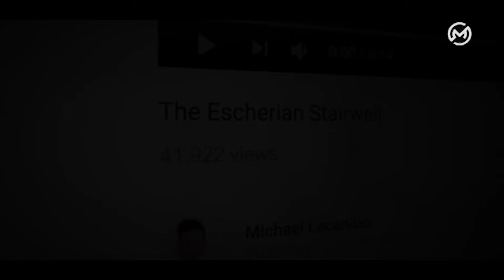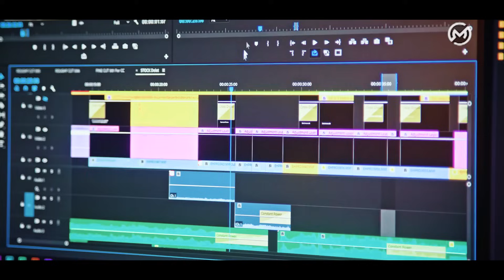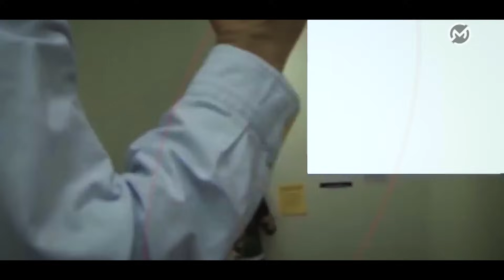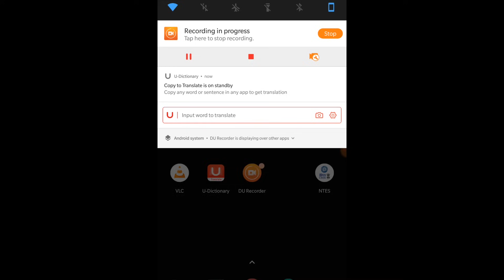आज जान लो कभी न ख़त्म होने वाली सीढ़ी का सच | Escherian Stairwell Explained | Real Science or FAKE?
The term "Escherian" refers to the works of Dutch artist M.C. Escher, whose prints and drawings often included impossible objects and paradoxical architectural features such as never-ending stairways (also known as Penrose stairs).

                       "U Dictionary Holi Contest"

The whole contest will be run on WhatsApp only

Step 2:
Share U Dictionary with your friends

Rules:
1. Top 15 People with highest WhatsApp Shares of U Dictionary Download Link will win exciting prizes!
2. The prize winners will be announced via U Dictionary WhatsApp on March 25, 2019.

kyunki main aise interesting contents aapke liye lata rahunga.

Other Social Media Links follow:-